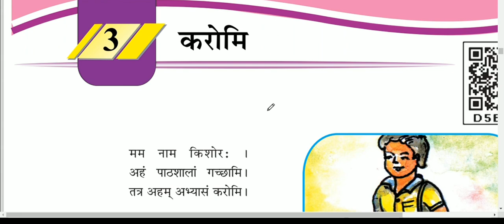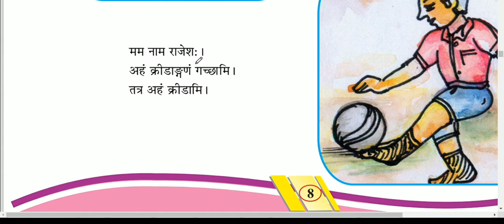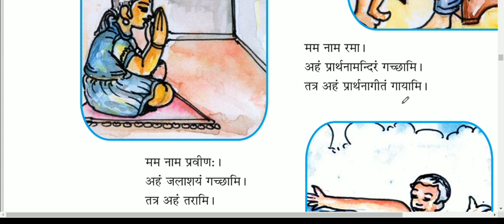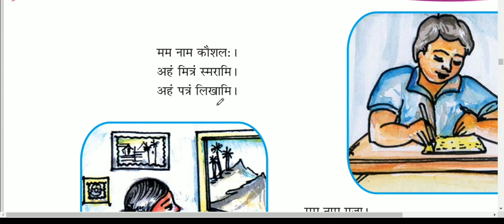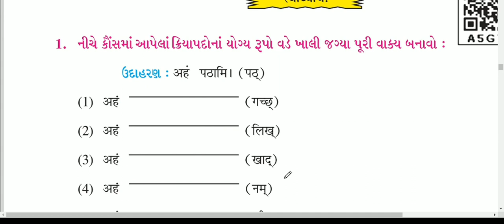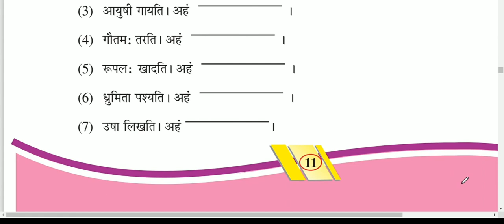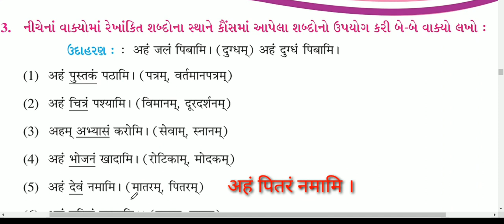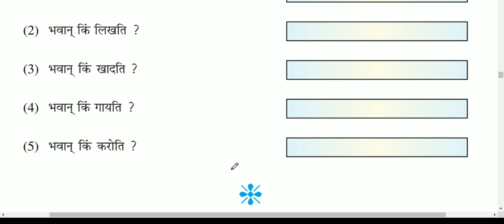sem2 Sanskrit Std6 unit3 Karomi || कक्षा ६ संस्कृत ३ करोमि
ireducation
This video is about sem2 Sanskrit Std-6 unit 3 Karomi.
The lesson is explained in simple language.

આ વીડિયોમાં ધોરણ 6 સંસ્કૃત પાઠ-3 करोमि ની સમજૂતી આપવામાં આવી છે.આવા બીજા વીડિયો જોવા મારી ચેનલને લાઈક, શેર અને સબ્ક્રાઈબ કરો.